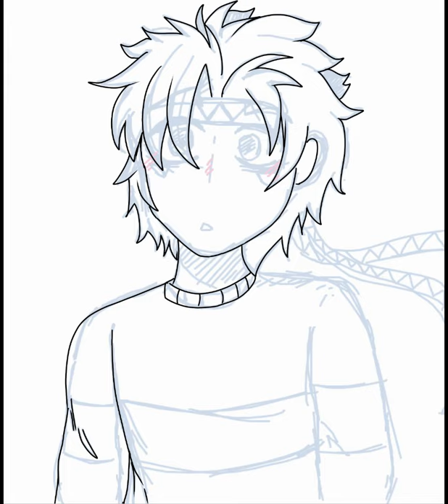Update (Read Description)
it seems I've been drawing a lot Jjba, but don't worry I still draw Undertale stuff my is just full storage and hand is probably gonna give up soon.